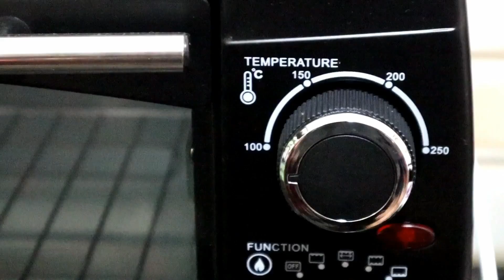Christmas special food | සුභ නත්තලක් වේවා! | day of aththamma with rmc art paradise ep 02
Hello frinds!

This videos is - Christmas special food | සුභ නත්තලක් වේවා!

Sri Lanka Village Cooking recipes

Shere
Comments
My channel